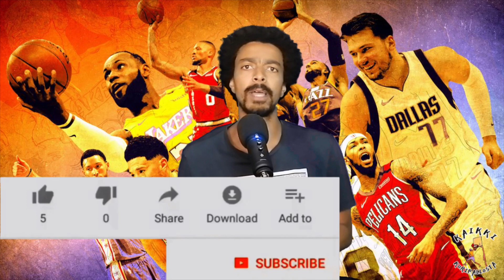NBA Kauden TOP 100 Tilannetta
Kauden uudelleenkäynnistymisen kunniaks tein reaktiovideon kuluneen kauden 100 parhaaseen tilanteeseen.
Kuten innostuksesta näkyy en malta oottaa kauden alkua ja saadaankin ensyönä herkkupala Lakers vs Clippers. Sitä ennen kuitenkin päästään nauttimaan kuluneen kauden parhaista, villeimmistä ja kriittisimmistä highlighteistä!